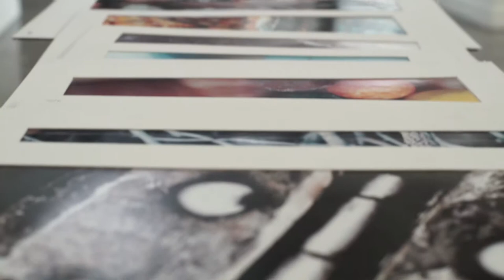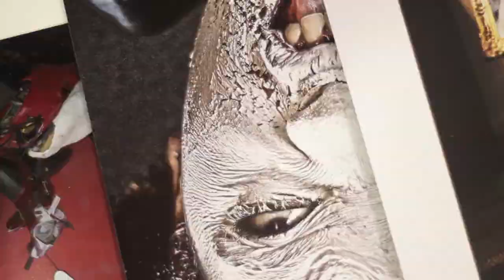2015 TVAA High School Art Competition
Students from across North Texas enter their artwork into the Texas Visual Arts Association's annual high school art competition, hosted at the University of Texas at Dallas.